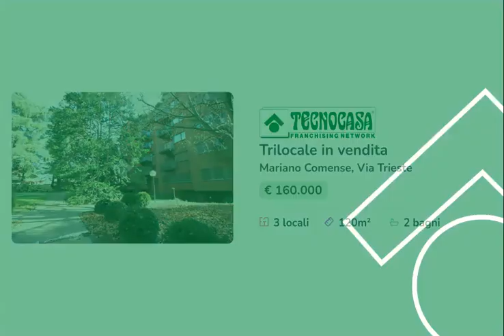Trilocale in vendita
Mariano Comense, in zona centrale e comoda con i principali servizi, proponiamo in vendita ampio e luminoso trilocale.

Ubicato all'interno di un contesto signorile, è circondato dal parco condominiale.

Dall'ingresso si accede al soggiorno di generosa metratura che offre l'accesso all'ampio balcone privato.

La cucina è abitabile e dispone anche essa di balcone.

I servizi sono doppi ed entrambi finestrati.

Le due camere da letto sono facilmente arredabili e di generosa metratura.

L'immobile dispone di un locale ripostiglio.

Completano la soluzione il box singolo e la cantina.

Libero subito.